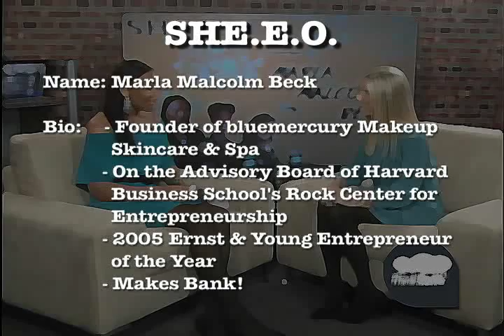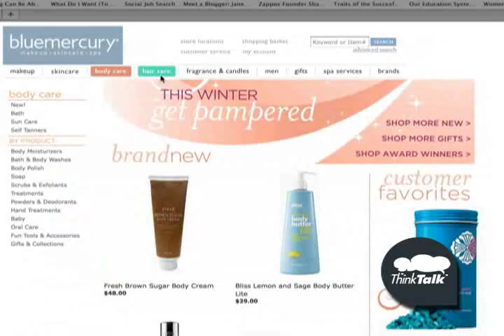Marla Malcolm Beck Part 1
The Founder and CEO of bluemercury makeup, skin care and spa Marla Malcolm Beck discusses her path to entrepreneurship.

TO SEE THE REST OF THIS GREAT INTERVIEW, CHECK OUT THINKTALK.COM